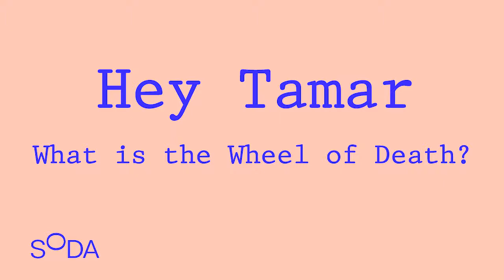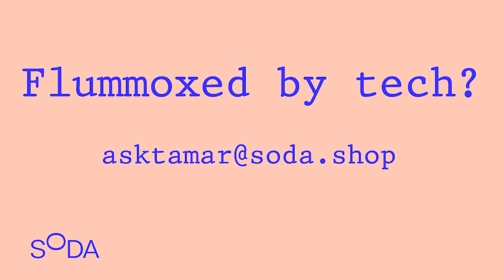Fix the spinning wheel of death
Tips to help your computer (and you) de-stress when you get that spinning whirling wheel of death. Every week we get our in-house engineer Tamar to answer your burning tech questions.

We’re Soda, School of the Digital age, a destination for new ideas and innovative technology products.

We’re here to cut through the confusion and show you what is good and what is not.

Our website curates the best smart products on the market, carefully sourced and reviewed, so you know exactly who and what they are for. In a fun, playful way.